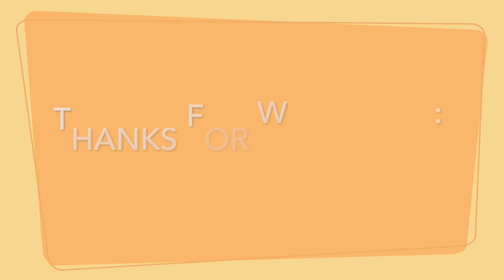Jerry Johnson Hot Springs!